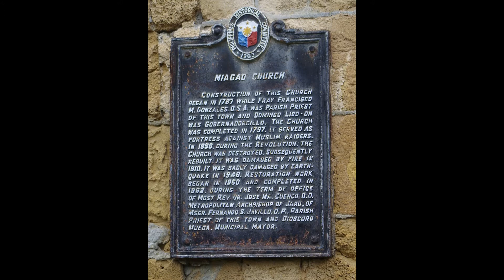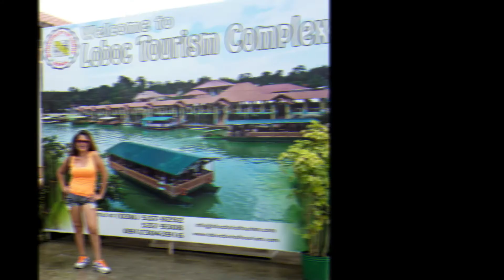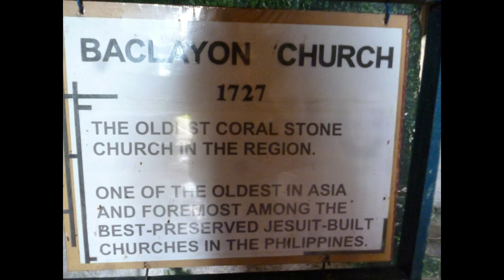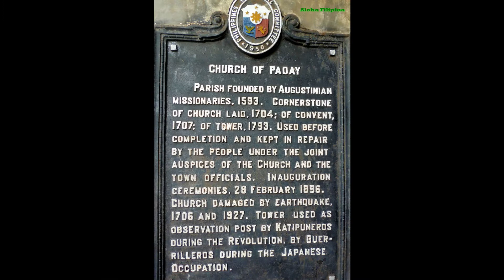Visit The Philippines (Tourism )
The Beauty of the Philippine Islands